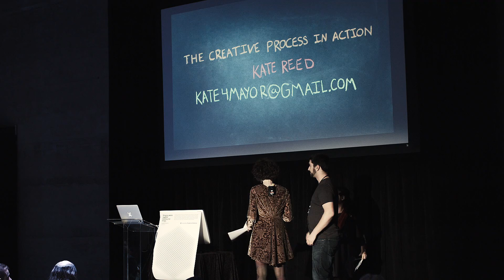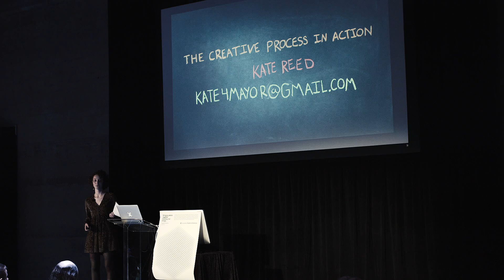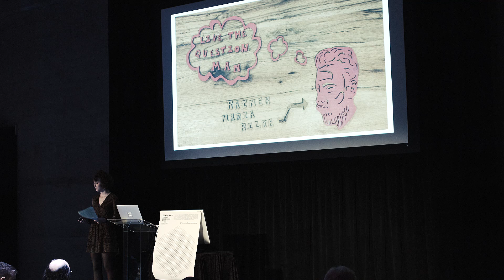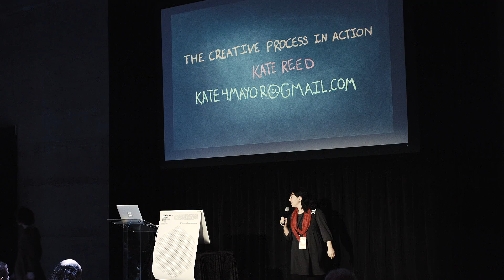Kate Reed: The Creative Process In Action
Hackaday Superconference // Nov 14-15 // Dogpatch Studios // San Francisco

Kate Reed is an artist who is working on a full set of design and build skills. This is all part of a larger creative process that she uses. Her approach and advice are shared in this talk she gave at the 2015 Hackaday SuperConference.

Along with a partner, she developed Hand Drive. It's a 3D Printed wheelchair add-on that allows the user to maneuver a wheelchair with a rowing motion. It is a fine example of learning to select a great idea and follow it through. Hand Drive was a Best Product Finalist in the 2015 Hackaday Prize.